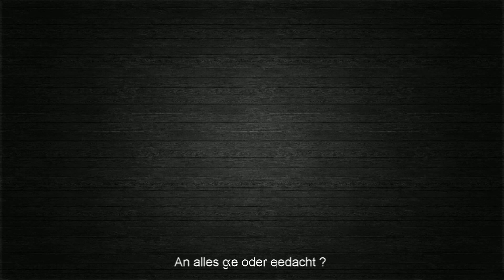THE LONG DARK - Wintermute Redux #027 Eine Leiche im Keller [ let's play / deutsch / german ]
Es geht weiter : The Long Dark - Wintermute Redux Episode 3 mal schauen, was mich erwartet. Es handelt sich um ein Survival-Game mit tiefer Atmosphäre und wir schauen mal, ob ich es überlebe .
Kanal-Support durch Kanal-Mitgliedschaft, schon ab € 0,99 pro Monat und jederzeit kündbar:
Let's Play The Long Dark

The Long Dark ist ein nachdenklicher Mix aus Erkunden und Survival, bei dem Einzelspieler eigenständig denken und nach einem geomagnetischen Sturm eine ausgedehnte, gefrorene Wildnis erforschen müssen. Es gibt keine Zombies – nur dich, die Kälte und alle Bedrohungen,